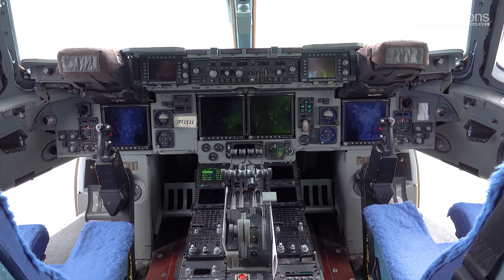Indian Air Force C-17 Medical Covid-19 Support, C-27 | 20x Aviation Highlights Frankfurt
Dear friends,

India is dealing with the second wave of COVID-19, which has become the world’s worst by country. Many Indian Air Force C-17 from Hindon Air Force Station are flying all around the world - and also to FRA - to support their country. The German Air Force (Luftwaffe) also supported India with A350, A400M and other flights.

Special thanks for supporting us to get access to the restricted airport area and get the filming permission to record the Indian C-17 to:
- Indian Air Force IAF
- Also many thanks to that very friendly C-17 crew!

CONTENT:
00:00 Indian Air Force C-17 | CB-8007 | Arrival, Taxing, Inside, Cargo load from VIDX
03:13 Indian Air Force C-17 | CB-8007 | Taxing, Close-Up Departure to BOM
05:10 Impression: Emirates 777 PushPack side view
05:32 Rossiya 777-312 (Far Eastern Leopard Livery) | EI-UNP | Arrival from LED
06:21 Romanian Air Force C-27J | 2760 | Arrival from CND
06:57 German Air Force A319-133X(CJ) | 15+02 | Arrival from BER
07:52 Lufthansa A319 (Lu Sticker) | D-AILU | Close-Up Departure to BEG
08:57 Lufthansa A350-941 | D-AIXQ | Impressive Close-Up Evening Arrival from MUC
09:57 NetJets Europe Cessna 680A | CS-LTD | Departure to BER
10:49 Indian Air Force C-17 | CB-8003 | Arrival from VIDX
11:39 Indian Air Force C-17 | CB-8003 | Impressive Evening Departure to BOM
13:07 Korean Air Cargo 747-8B5(F) | HL7624 | Evening Departure to ICN
13:43 Air India 777-337(ER) | VT-ALK | Arrival from FCO
14:57 All Nippon Airways 777-381(ER) | JA784A | Close-Up Departure to NRT
16:40 Air India 787-8 (Star Alliance Livery) | VT-ANU | Impressive Evening Departure to BLR
17:48 Iran Air A330-243 | EP-IJB | Arrival from IKA
18:44 Lufthansa A350-941 | D-AIXL | Close-Up Departure to YYZ
19:35 ANA Cargo 777-F | JA771F | Arrival from NRT

LOCATION:
Frankfurt Airport (FRA/EDDF)
Number of runways:4
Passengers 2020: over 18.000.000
Aircraft movements 2020: over 210.000
Country: Germany

Please let me know: What was your favorite in this video?

EQUIPMENT
Camera: 2x Sony RX10 IV:

I hope you like it and I would be very happy about a like and subscription!